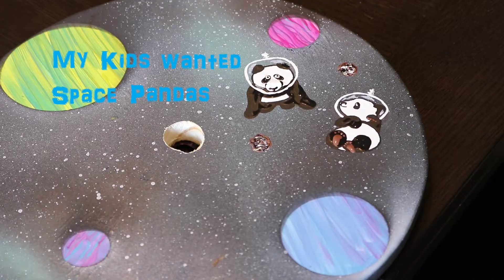How to make a cool space swing.